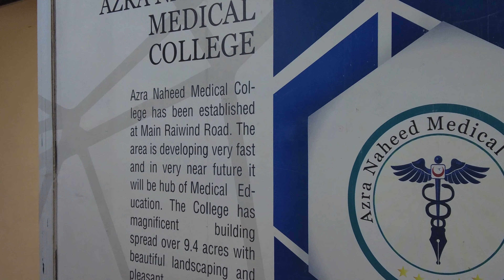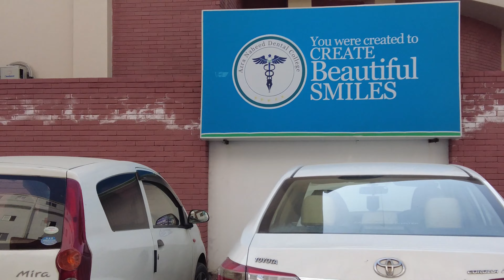Life at Superior University Lahore, Pakistan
Today, we visited Superior University in Lahore which is located at Raiwind Road.
The Superior University is a private university in Lahore, Punjab, Pakistan.
They have a medical college which is named as Azra Naheed Medical & Dental College.